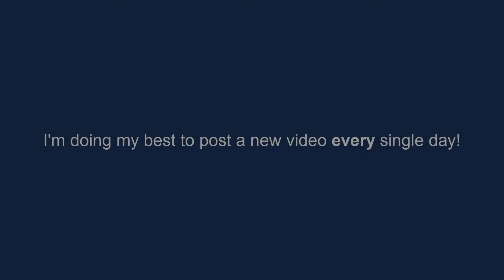HOW TO: PixRacer + UBLOX NEO M8N GPS/Compass Wiring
The standard Ublox NEO M8N GPS/Compass for a Pixhawk comes with TWO plugs, BUT... the PixRacer has ONE plug. Learn how to adapt the wiring so this GPS & compass module works with YOUR PixRacer. Press SHOW MORE for the items used.

- UBLOX NEO M8N GPS/Compass

The GPS/Compass module used is this one:

- PixRacer

What if YOUR wiring is Different?
Simple, at 01:01 in this video I show the wiring diagram for the PixRacer GPS port.

Even on the official board you'll have 6 wires, but 5 of them will be black and one of them is red. This tells you the orientation of the wires on this chart.

So work them according to what I've shown in the video.

The only two wires you can royally screw up is +5V & ground. Those two are obvious because one is red and the ground wire is at the opposite wire on the other end of the connector.

And before you solder up the data wires, do check it works on your PixRacer first.

Matt